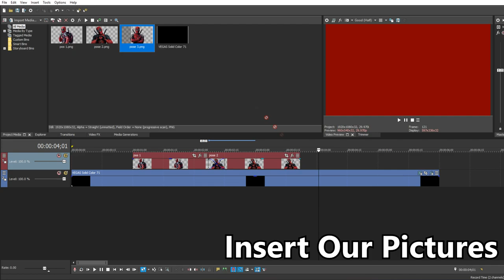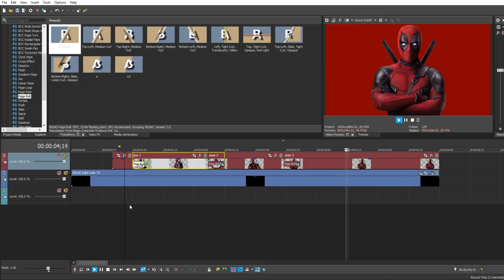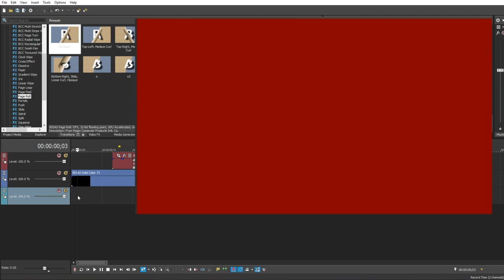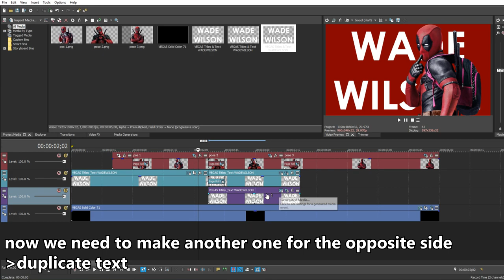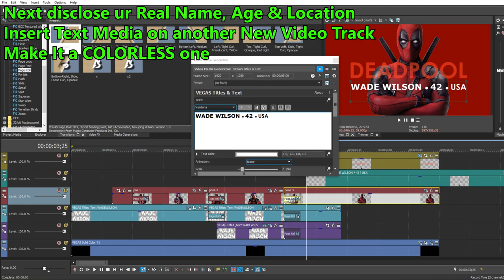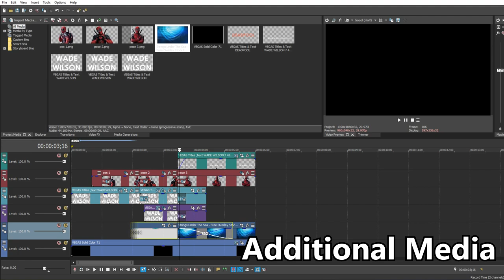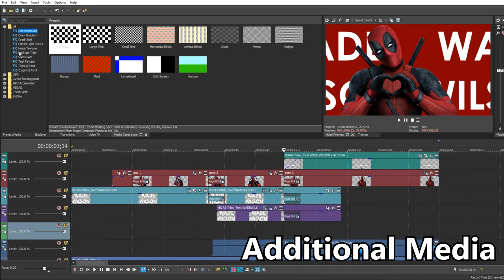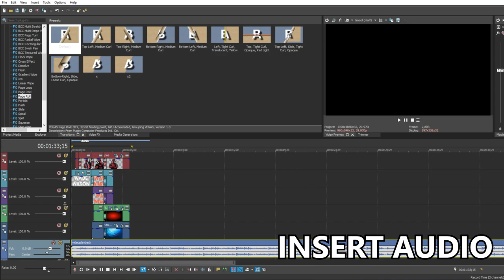How to Make a DOTA 2 TI INTRO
DOTA 2 TI INTRO

For those who did not make it to the main stage of The International.
This is how to make a ti intro pretty simple.

Editor: Vegas Pro 16 / Vegas Pro 13

P.S. I'm a baaad editor